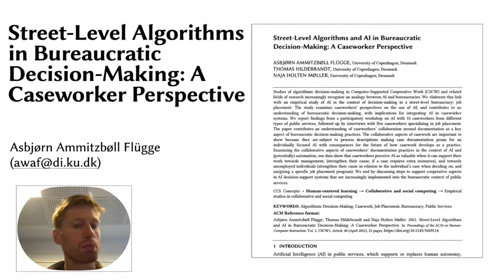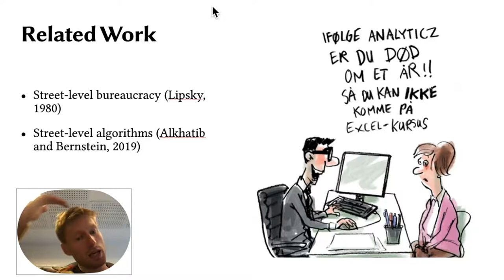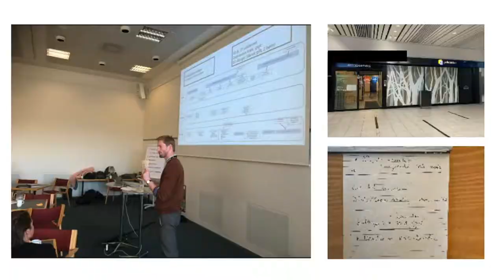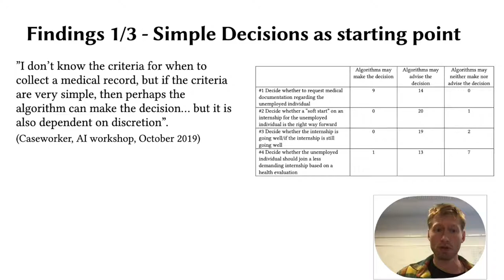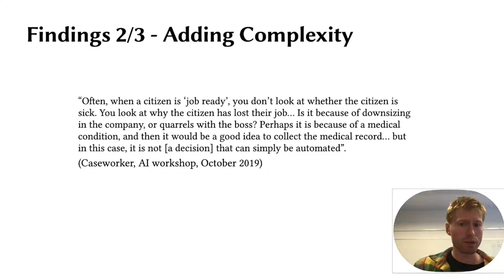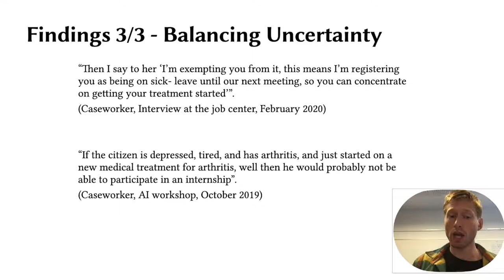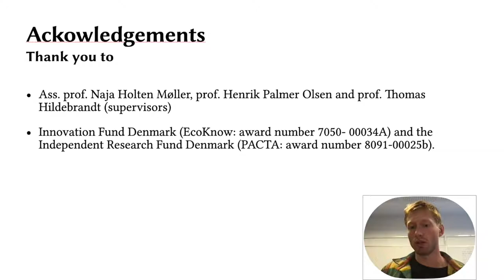Street-Level Algorithms and AI in Bureaucratic Decision-Making: A Caseworker Perspective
Asbj√∏rn Ammitzb√∏ll Fl√ºgge, Thomas Hildebrandt, Naja Holten M√∏ller

Session: Algorithms and Decision Making

Abstract
In this paper, we report results from fieldwork in the context of municipalities and governmental institutions looking to implement algorithmic decision-making in public service provision. We empirically investigate bureaucratic decision-making practices in the context of governmental job placement, a core public service in many countries, from the perspective of caseworkers. Acting as participants in a large cross-disciplinary research project between 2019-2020 (ongoing), we set up a participatory workshop with caseworkers. This was followed up by in situ interviews that allowed the caseworkers to think-aloud while guiding us as we talked through the decision-making process in governmental job placement. The paper‚Äôs contribution is a conceptualization of the characteristics of bureaucratic decision-making in the context of human-AI collaboration: 1) processual decisions that move forward the caseworker‚Äôs understanding of the individual case; 2) formal decisions whereby caseworkers close a bureaucratic process or individual‚Äôs application; 3) balancing decisions in which the caseworker weighs the potential consequences when a decision is uncertain or questionable. The application of human-AI collaboration in job placement, we argue in this paper, must take the kind of bureaucratic decision (processual, formal, or balancing) into consideration, as we consider from a CSCW perspective how to integrate AI into the already-complicated human workflow of bureaucratic decision- making.